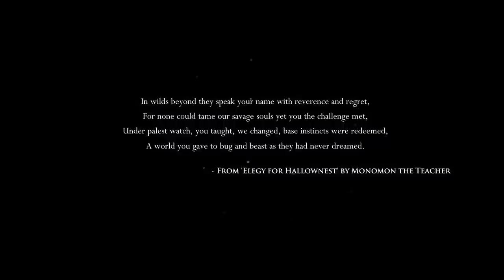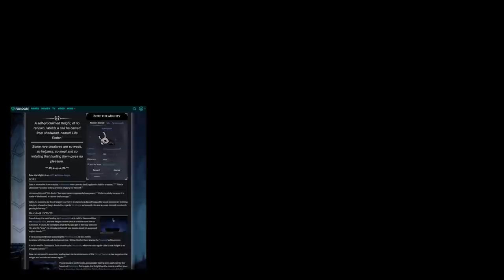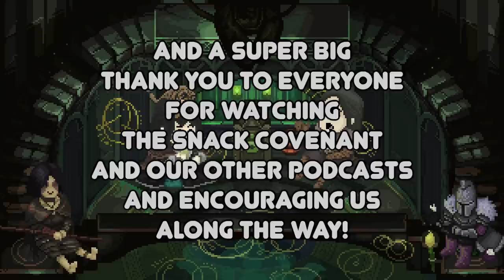Hollow Knight Lore: Story & Characters Discussion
TSC223. Today sit down with Centimeterworm and talk about the story, lore and characters of Hollow Knight.

🌻Notes of Richie Music: The Beauty of Love by Aakash Gandhi